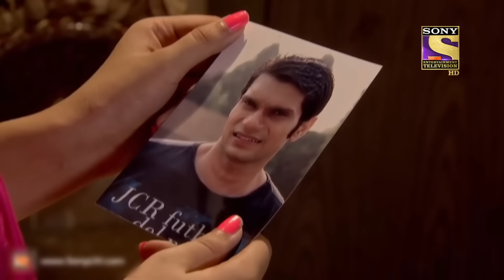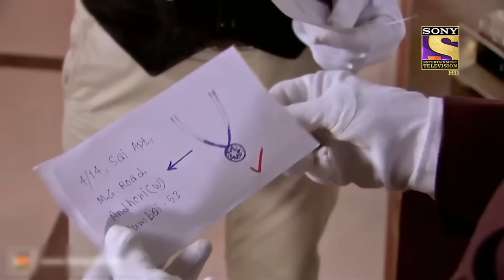CID Entertainment | Pankaj करेगा Wrestling Ring में पहलवानों से कुश्ती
Team CID investigates a theft case, where an "antique axe" has been captured by someone secretly. After finding the traces of wrestler's conspiracy in it, Team CID decides to send Pankaj in a wrestling ring to solve this case. Watch Now!